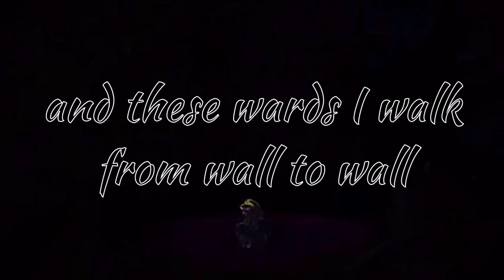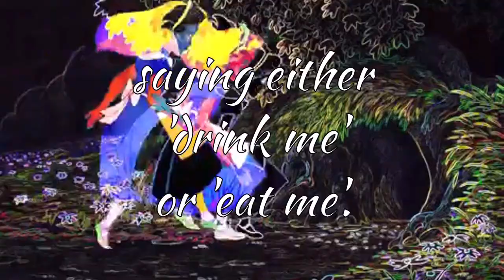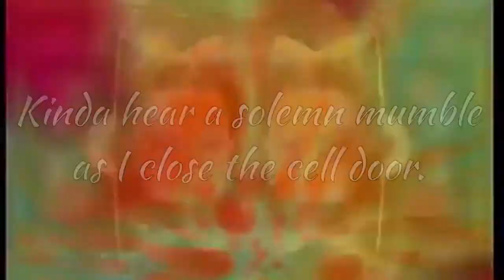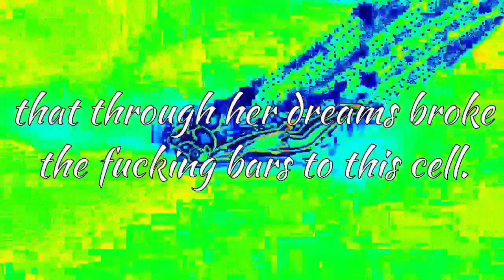Porter - Dan Le Sac & Scroobius Pip (Lyrics Video, HD)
"Porter" by Dan Le Sac and Scroobius Pip

Please Note: The point of this channel is to help people. They are songs chosen to make you think, and maybe somewhere out there save a life. Absolutely no copyright is intended. I do not own the rights to any of the music, I also attempt to reach out for any background animation that I use to which I also do not own the rights or claim as my own in anyway, shape or form. I sincerely thank you for everything you do. In the past I did use videos without realizing that it was copyrighted and for that I apologize. It was not an attempt to steal, it was an attempt to share your talent.
Many animators have responded and thanked me, as I thanked them for their gift because when it comes down to it, I'm just a fan trying to help.

Alice In Wonderland visual curtesy of Odezenne.